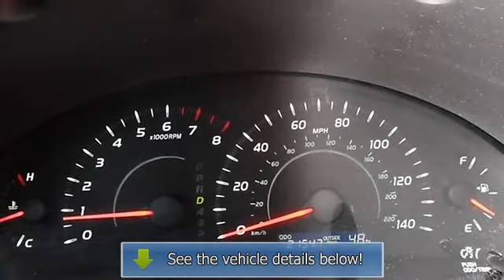2009 Toyota Camry - Wilde Toyota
Wilde Toyota
3225 S 108th St

For Sale: 2009 Toyota Camry
VIN: 4T1BE46K79U270841
Engine: Gas I4 2.4L/144
Drivetrain: FWD
Transmission: Automatic
Mileage: 21,530
Color: Magnetic Gray Metallic (exterior)  (interior)